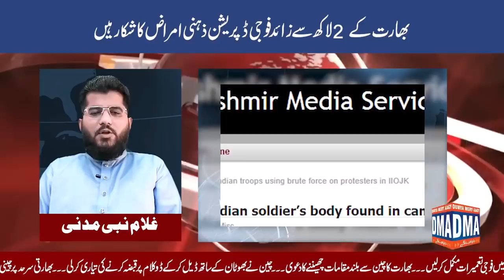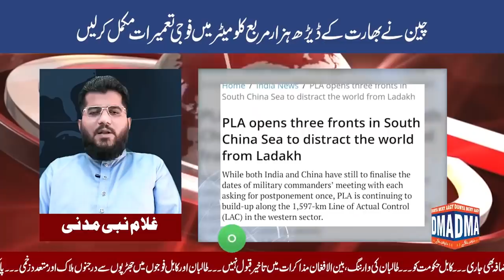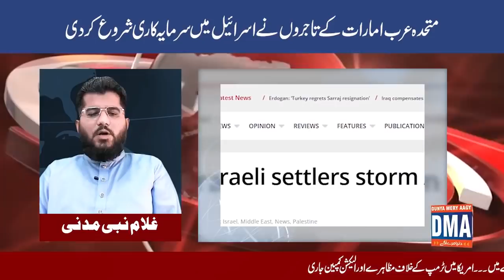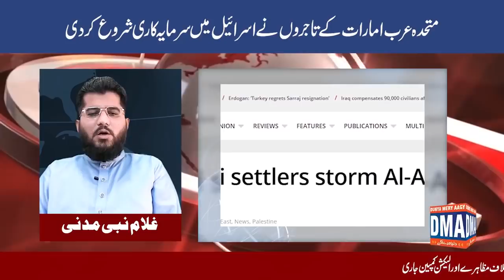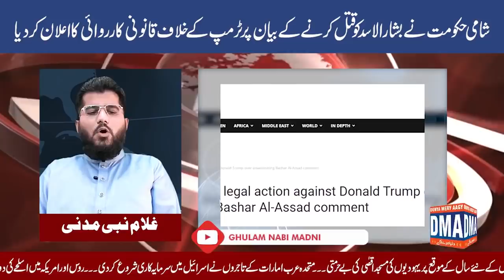Top 10 with GNM | Today's Top Latest Updates by Ghulam Nabi Madni | Evening | 20 September 2020